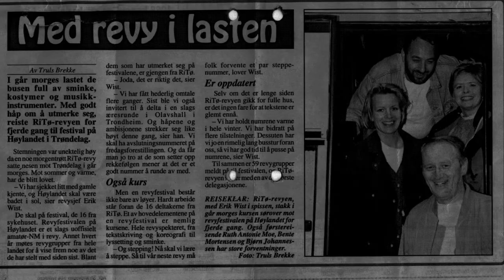Farvel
Etter nesten 30 år i revyen, takker jeg av. Har holdt en liten vareopptelling i dag. Det har jaggu vært mye. Her er min avskjedssang til OUS-revyen som jeg har vært en del av i 10 år nå. Det hele begynte i Tromsø.
Det er vemodig, men jeg smiler og tenker på alle de flotte meneskene jeg har fått leke sammen med.
Teksten  er skrevet av meg selv. Melodien er Make you feel my love - Biob Dylan